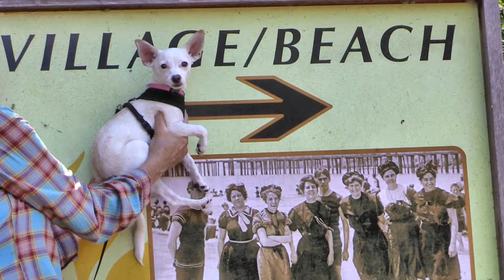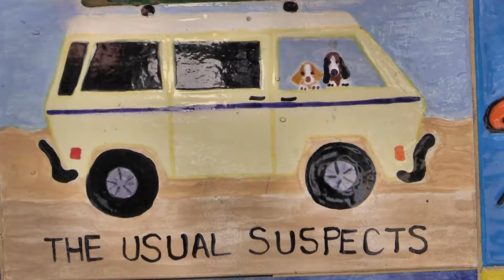BAMBI - ADOPTED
BAMBI  A250744 a 9 month old female Chihuahua at the Santa Cruz County Animal has a great time in Capitola Village.